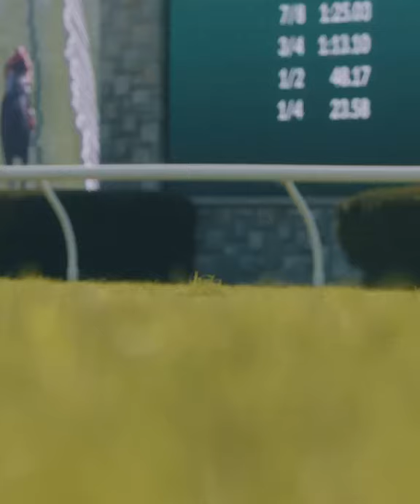Fall Stars Sunday 2021 Highlights